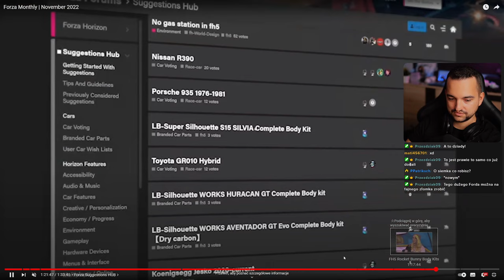26 NOWYCH Bodykitów Rocketbunny